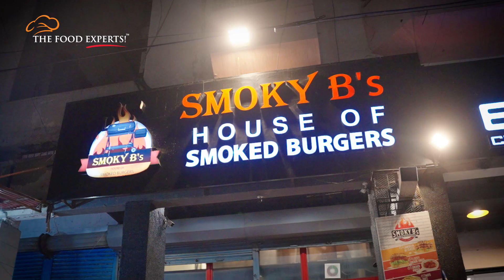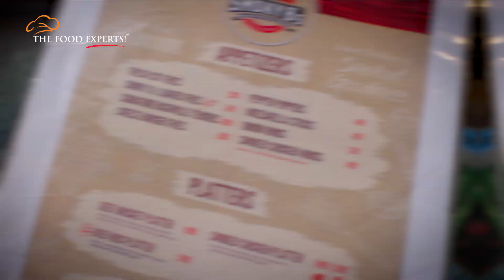Smokey B's Resturant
Experience the perfect fusion of old and new at Smokey B's. Enjoy our juicy beef steaks, tender beef ribs, and mouthwatering beef brisket burgers—each dish expertly crafted to deliver rich, smoky flavors that honor tradition while exciting your palate!
The heavenly fusion of cultures and taste is our specialty, and it happens in our kitchens daily.

Facebook:  / thefoodexpert.  . Instagram:  / thefoodexpert.  .